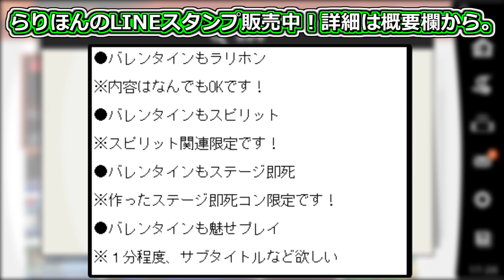【世界初】今まで見たことない「天才バースト」がエグすぎた…【スマブラSP】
最初の魅せプレイ集の46秒あたり、録画ミスで少し音が飛んでます…。